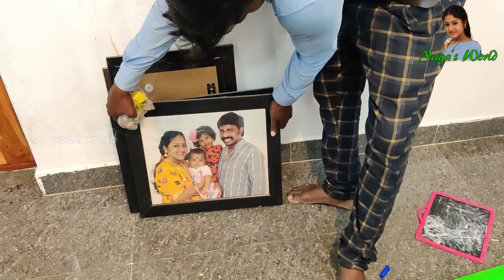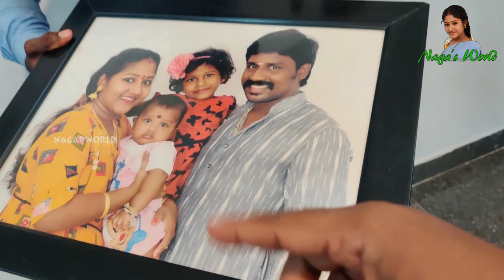என் புருஷன் மேல பயங்கர கோபத்துல இருக்கேன் உங்க வீட்டுல இப்படி நடந்து இருக்கா / Nagas world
இவங்கள என்ன பண்ணலாம்